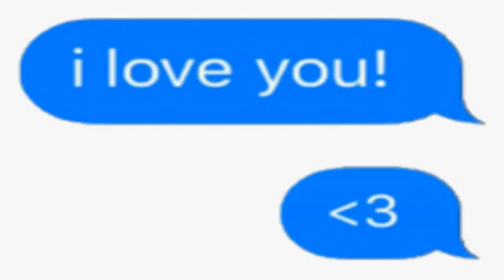Money Machine - SpongeBob SquarePants (Official Music Video) ft. Homer Simpson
Best music video in 2020
Lighten up people
lets fap to the beat together